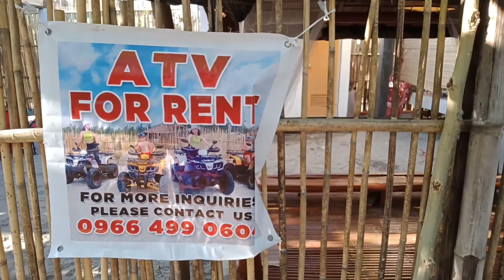A Typical street view here in Zambales